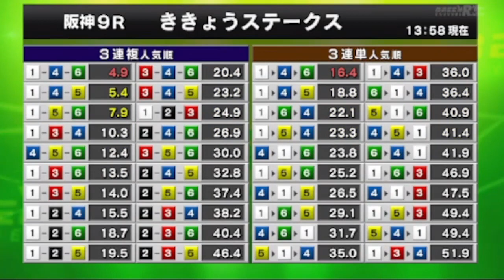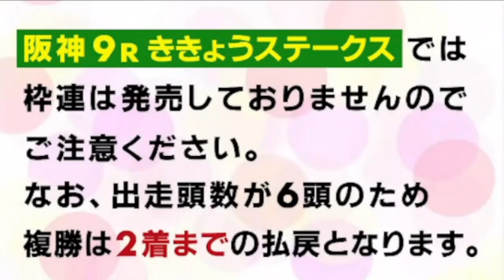2023/09/16【パドック返し馬つき】阪神9R ききょうステークス 2歳OP ☆クイックバイオ ブリックスアンドモルタル